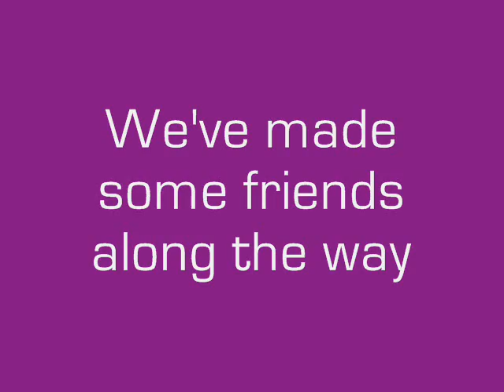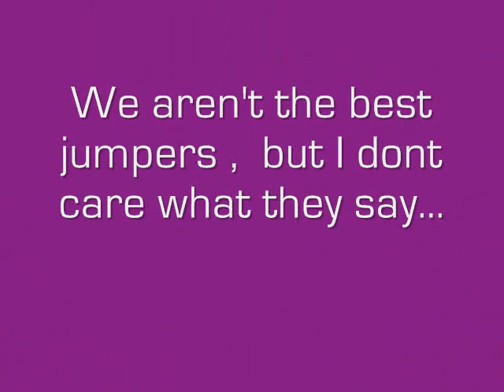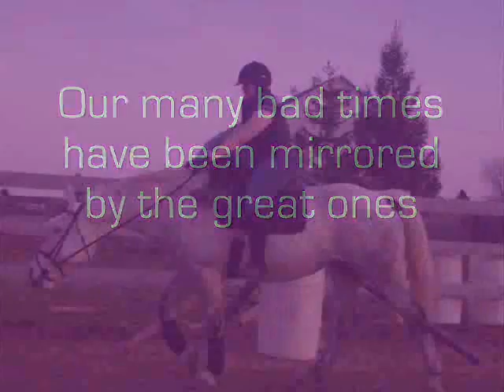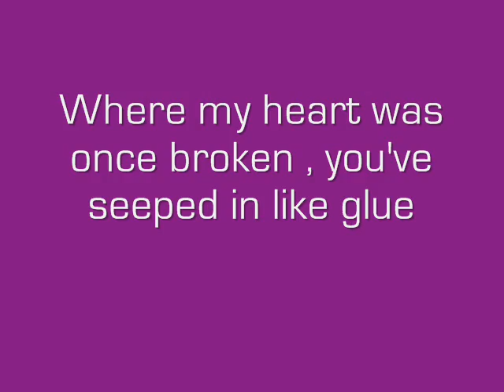My Percheron Ella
Another video of me and my perchy mare Ella. We have just started riding again after a month off due to wet weather. Her 5th time jumping with a rider in these pics and my first time jumping since october wich is when she was last jumped. I know my position sucks lol. Feel free to give advice and tips and then in a few weeks ill get more pics and we'll see if Ive improved as well as her.